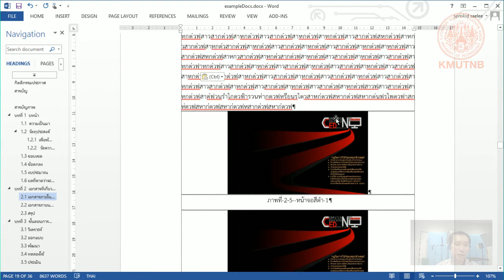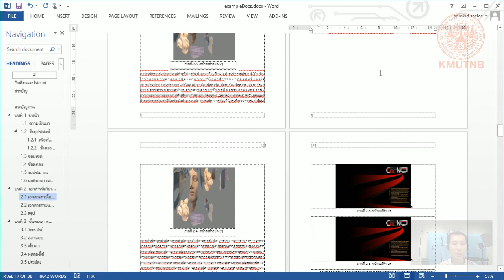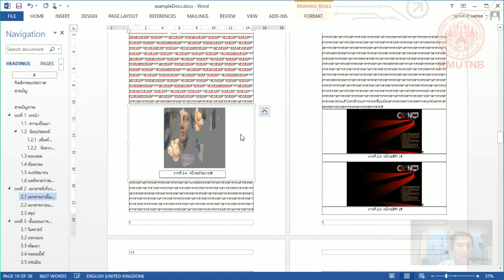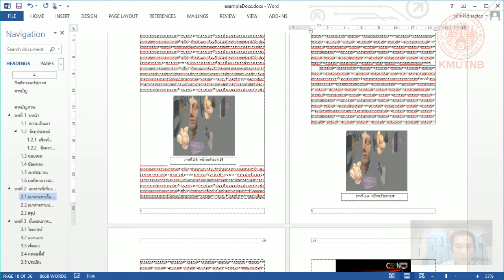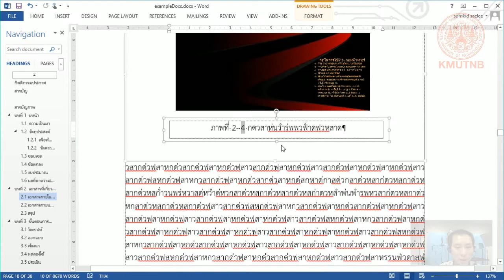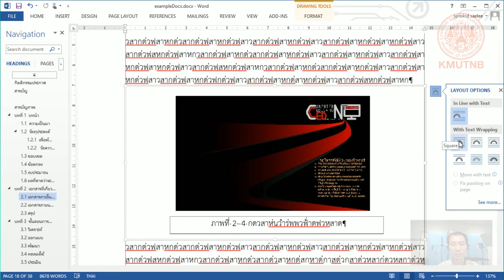การจัดการภาพในเอกสาร วิทยานิพนธ์ ปริญญานิพนธ์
ในการแทรกภาพในเอกสาร  เราสามารถจัดการให้ภาพไหลตามข้อความได้ หรือล็อกตำแหน่งอยู่กับที่ได้ โดยที่ภาพและคำอธิบายภาพจะไม่แยกจากกัน  และภาพจะไม่ล้นออกไปยังขอบเขตเอกสารด้วย